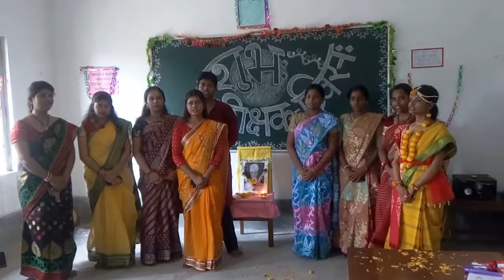Teacher's Day In Our College (D.B.N.D.S.M) Department of Sanskrit (Part-3)